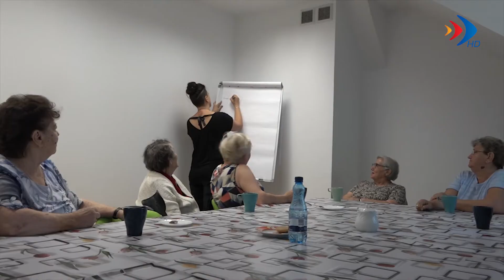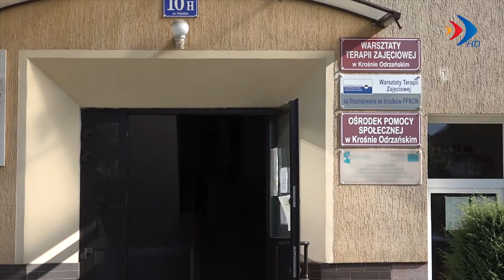Znowu czuć radość... - 12.07.2019 r. - krosno24.tv